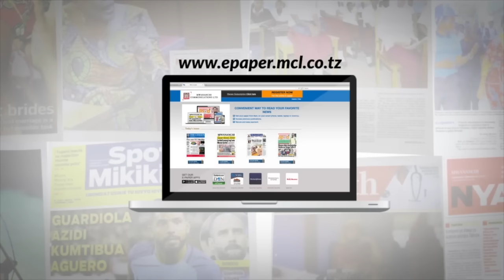MCL TALK: Uchambuzi wa Mabadiliko ya Katiba ya CCM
Chama cha Mapinduzi kimepitisha kwa kauli moja mabadiliko katika katiba yake ambapo yanatafanya pamoja na mambo mengine kupunguza idadi ya wajumbe wake na kupunguza idadi ya vyeo kwa makada wake.